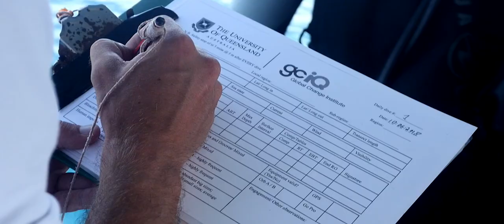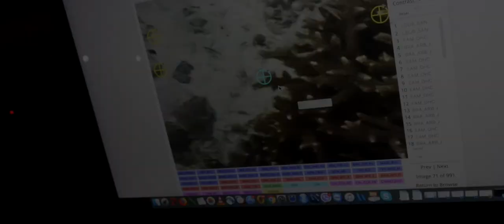2min Coral Triangle Resurvey